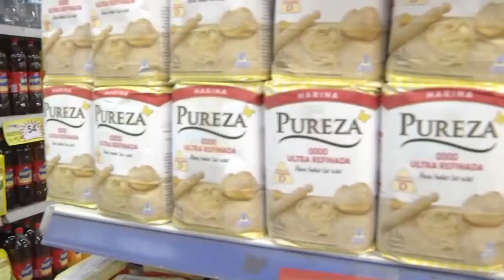Noticias10 | Inflación, ¿en baja?: conocemos la opinión de la gente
Este martes se conocerá el Índice del Preso al Consumidor del mes de mayo. Si bien se estima que seguirá en baja después del pico de marzo, aún los números son altos. Conocemos la opinión de la gente.